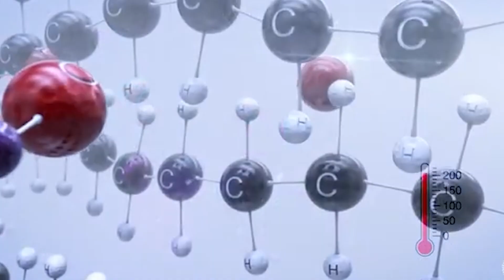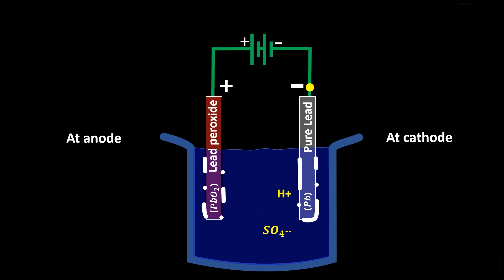Automotive Battery not starting in Winter? Tips and Tricks 2022 Asian Batteries Pvt. Ltd. - Megatech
Have you guys ever faced battery power dropped in winter. If yes the follow these stapes to keep your battery power standing for long time.
1) Use Battery Warmer to make battery warm in cold winter days.
2) Store you Batteries in warm and dry place.
3) Use Smart charger
4) Regular update on you batteries warranty status.
following these tips will keep your battery safe in winter.

Time stamp
00:00  INTRODUCTION
00:25 SOLUTION FOR BATTERIES POWER DECRASE IN WINTER
02:59  WHAT WE LEARNED TODAY.
03:51  OUTRO

About Us:
Megatech Trade Group is the Authorized Distributor for well known ICT and Energy product brands such as Lenovo computers, Asian Batteries lead acid batteries, Western Digital storage solutions, SanDisk flash drive storage solutions, JCM generators and UPS, Numeric UPS, Cisco network devices, WardWiz Digital Security solutions, Matrix Telecommunication and Surveillance solutions, in Nepal.

Address:
Our corporate office is located in 3rd floor, King's Way Tower, Ghantaghar, Kathmandu, Nepal.

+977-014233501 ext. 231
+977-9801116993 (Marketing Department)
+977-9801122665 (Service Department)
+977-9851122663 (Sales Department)